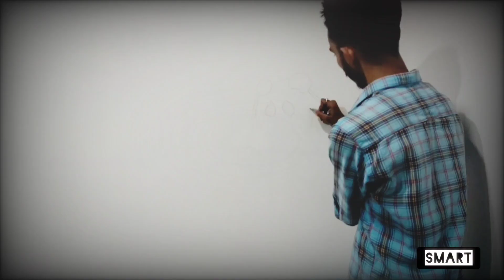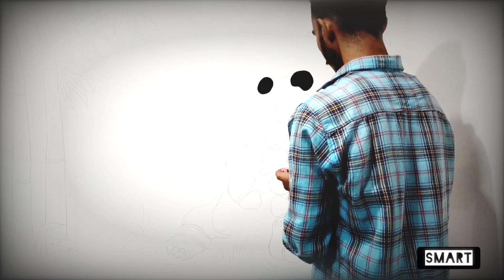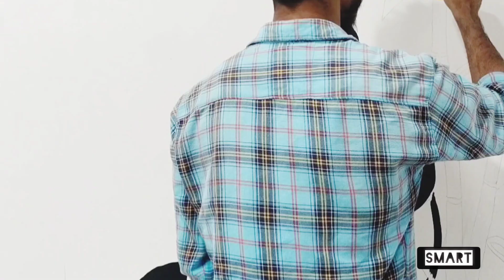Wall painting | Panda | Bamboo tree | Enamel Paint | SM ART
Hey guys

This is sony posting a new video on wall painting .